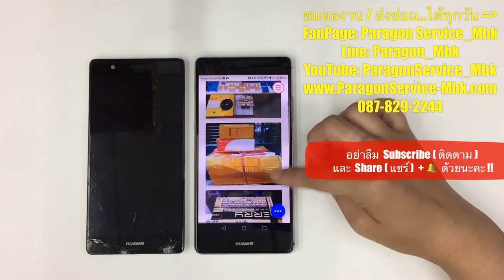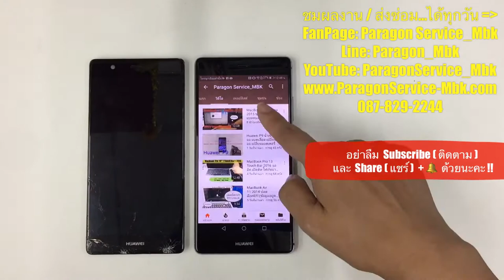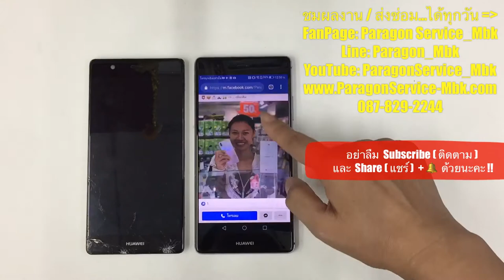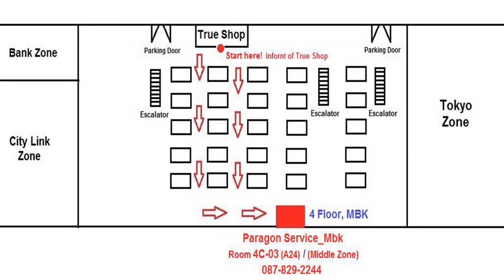Huawei P9 Plus จอแตก จอมืด ได้ยินเสียง Crack & Dark Screen( /087-829-2244)